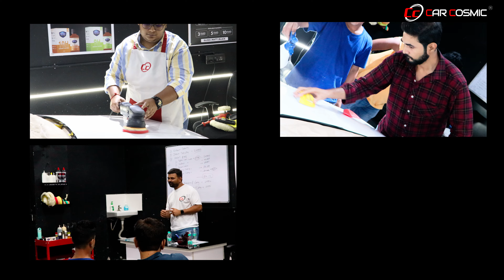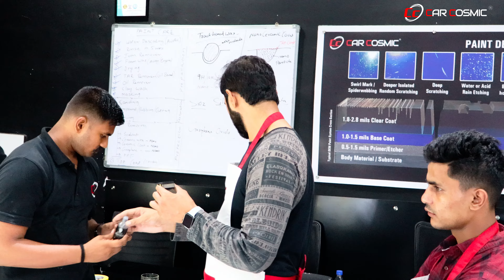June'24 Car Detailing Training Batch-2 | Review | Detailing, Ceramic Coating & PPF Training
Car cosmic conducts the best-detailing course in India, With all our expertise & experience of more than 10 years. Trainees at car cosmic will learn to detail, but he or they will also get to experience detailing technics that we have practiced for years at car cosmic.

The course is recommended for new and experienced detailers looking to take their business to the next level and separate themselves from the competition (Local Detailers), or you can say uncertified detailers. The course’s curriculum is customized for each trainee based on experience, type of clients, and service.

Why Detailing Training?
The Auto appearance industry is seeing drastic changes today. Consumers hold onto their vehicles much longer than ever before and understand the importance of keeping the appearance cosmetically maintained and protected. They seek out trained and certified car detailing professionals who can keep their vehicles looking great and surfaces protected year-round.  Who wishes to give their cars to unprofessional or uncertified detailers.

Why Should You Choose Car Cosmic Detailing Training?
Detailing training courses are structured to teach you a great deal of information quickly.
Hundreds of satisfied graduates living the dream of owning and operating their own successful auto detailing business.
We provide the best brands & Professional Detailing certificates after training.
Eco-friendly auto detailing equipment, supplies, procedures, and product knowledge.
Extraordinary customer support and ongoing technical advice are available seven days a week.
Leading Detailing brands under one roof.

What Will You Learn in Detailing Training
Paint Correction, Restoration & Ceramic Coating
Paint Protection Film
Detailed Interior Cleaning
Windshield Polishing & Coating
Exterior Foam Wash
Headlight Restoration & Coating